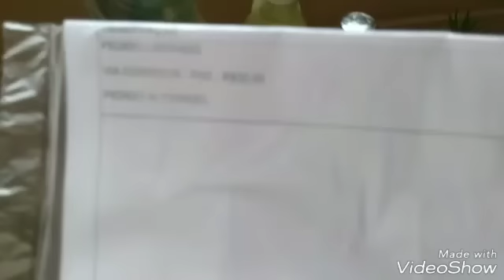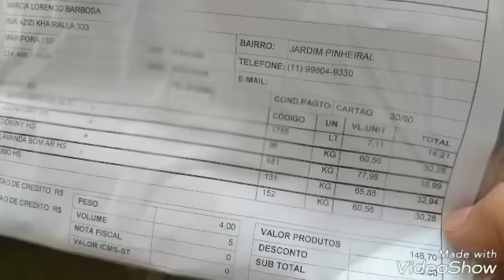Chegou minha essência 😍😍